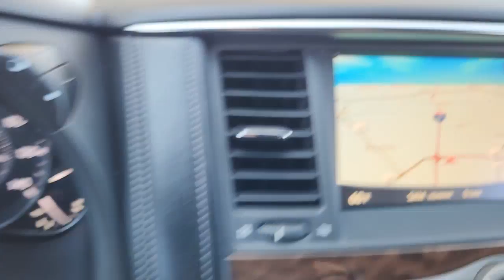2019 Nissan Armada Waco, Hewitt, Robinson, Bellmead, Woodway NU0542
Gun Metallic Used 2019 Nissan Armada Platinum available in 5605 Legend Lake Parkway, Waco, Texas at Douglass Nissan of Waco. Servicing the Waco, Hewitt, Robinson, Bellmead, Woodway area.

2019 Nissan Armada Platinum 5.6L V8 DOHC 32V Endurance 7-Speed Automatic RWD Gun Metallic Odometer is 2939 miles below market average! This vehicle was just detailed for you!